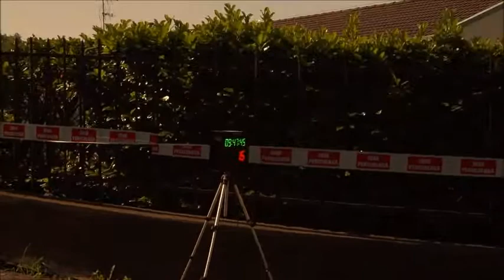Rally Val San Martino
3 giugno 2017. Rally della Val San Martino